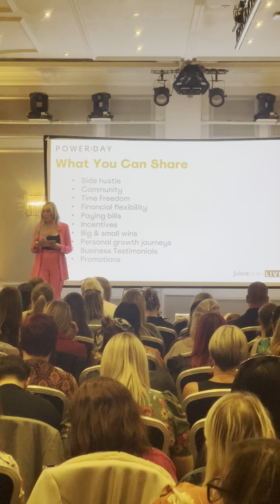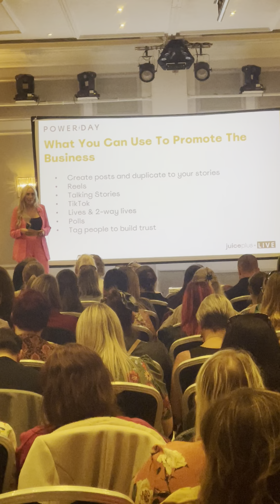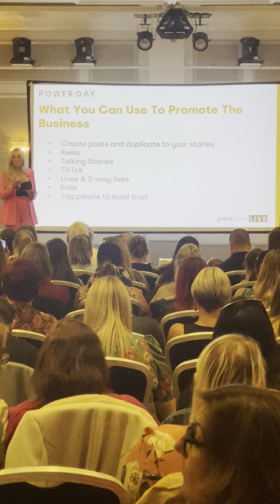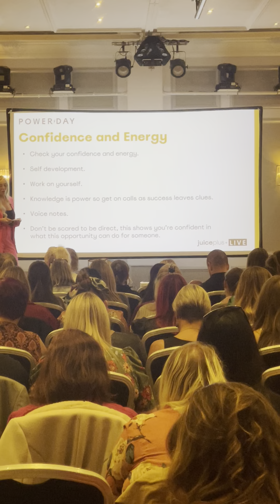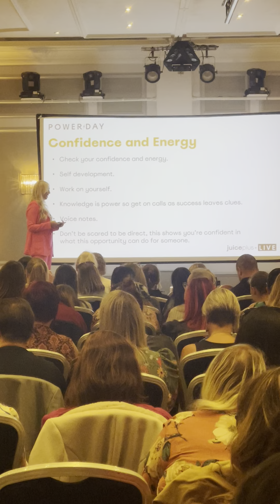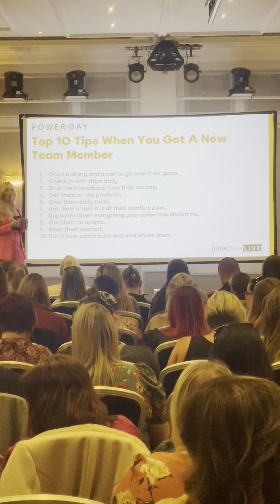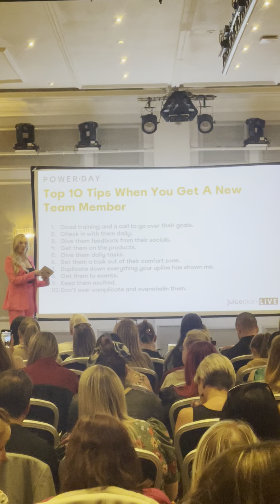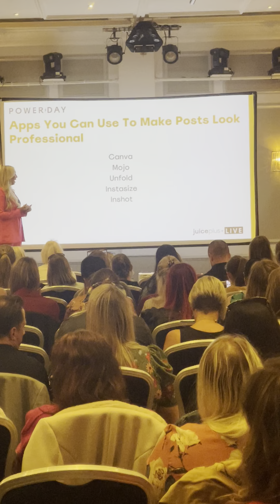RECRUITMENT MASTER CLASS WITH KIRA